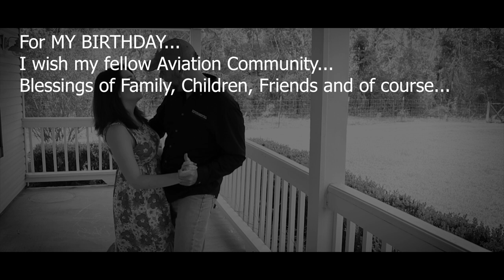Blues Music - Taking Off Boogie Woogie - Walstrom [Official Video]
Blues Music Taking Off Boogie Woogie - Walstrom [Official Video] Original Music from "WALSTROM." First ever recorded, directed, produced Music Video composed by Bryan Walstrom.

"On my 43rd birthday I wanted to create something very special to share with you all. I have a passion for Aviation and also for music. The piano calls to me and lately I have been drawn to the "Blues" style of music. So today, on my Birthday, my family and I shot, edited, and produced this video for YOU! Please share this with your friends, family, co-workers and the world!

We now have a podcast and can be found on Podbean, iTunes and GooglePlay